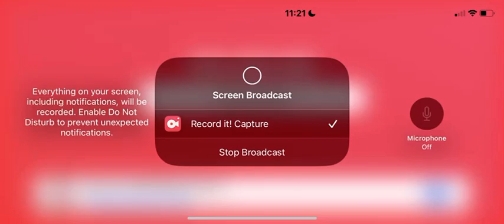Cinderella lll A Twist In Time